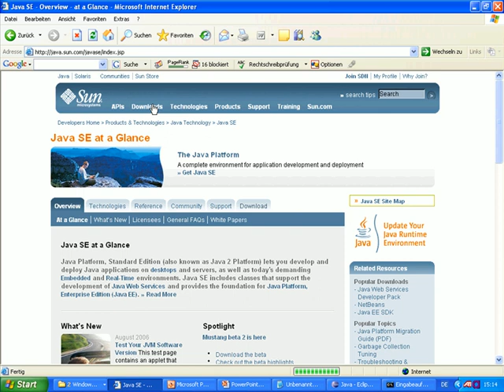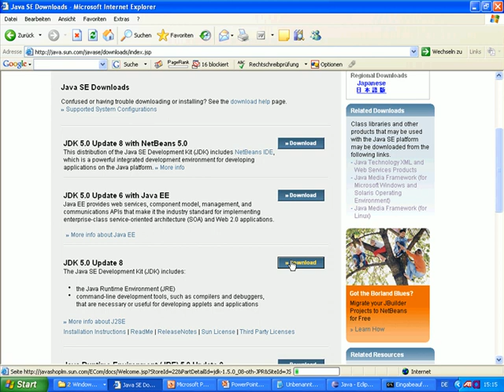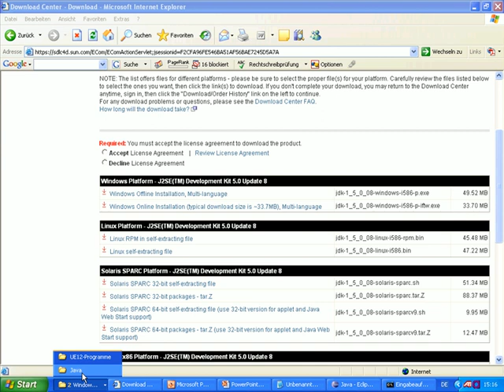UE12-JavaProgramme [-3- Installation]